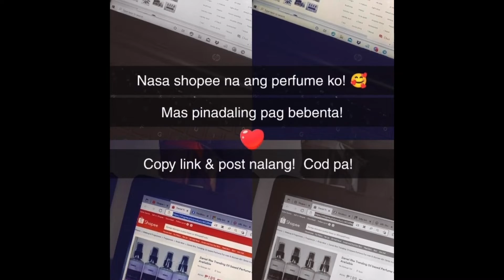Stories on Facebook everyday everyday everyday 😂